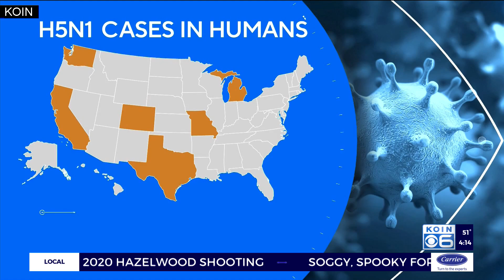First-ever U.S. pig tests positive for bird flu in Crook County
Amidst a rise in bird flu cases in the Pacific Northwest, including the first-ever human bird flu cases, officials announced Wednesday the first-ever case of H5N1 Influenza spreading to a pig in the United States at a farm in Oregon.